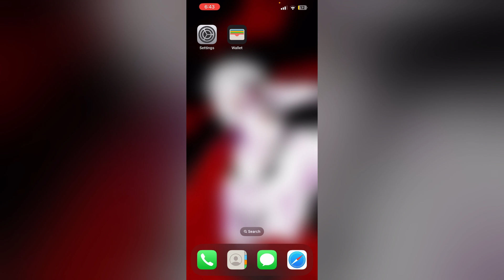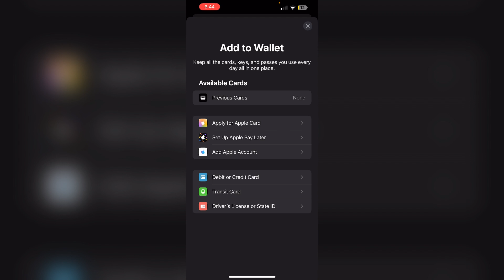How To Share Boarding Pass From Apple Wallet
Need to share a boarding pass from your Apple Wallet? This tutorial shows you how to share your boarding pass with others. Follow our step-by-step guide to use the share feature in Apple Wallet and ensure your travel companions have access to the necessary information.